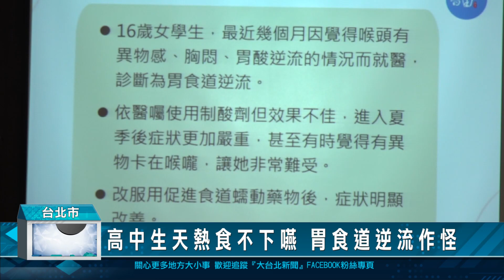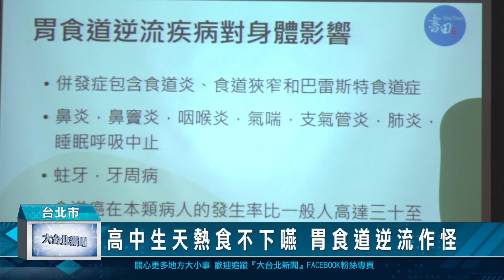高中生天熱食不下嚥 胃食道逆流作怪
總是覺得喉嚨卡卡、胸悶又食不下嚥嗎？當心胃食道逆流。醫師提醒，包括賁門鬆弛、食道蠕動異常以及輕微食道發炎，都可能引起胃食道逆流，特別在壓力增加、天氣炎或寒冷時會加重症狀。如果感覺喉頭有異物感、胸悶甚至吞嚥困難，就得趕緊求醫，避免病情惡化。